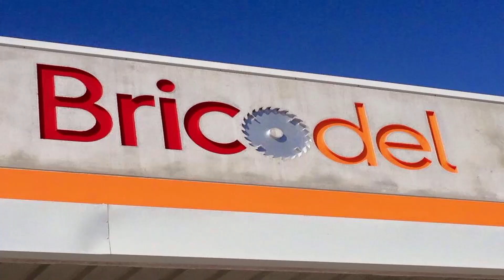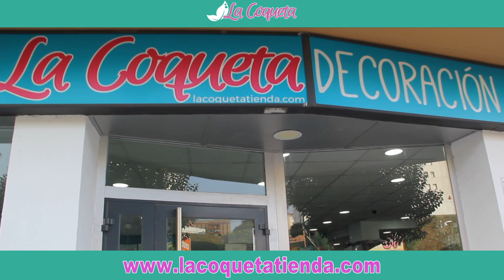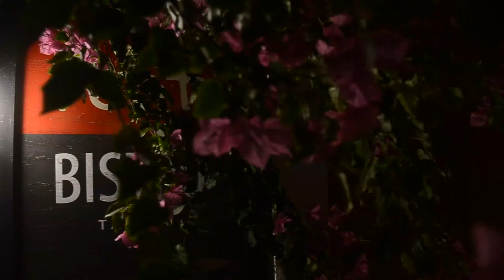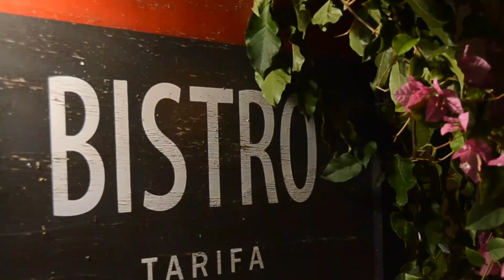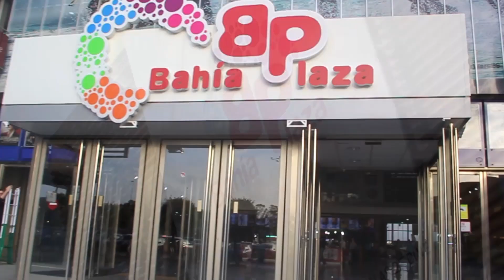Dos Mares Magazine con Pepa Beltrán programa 30